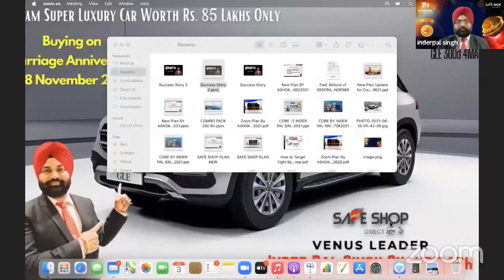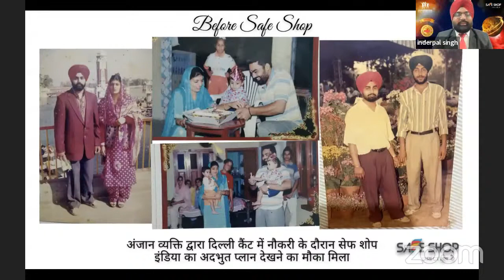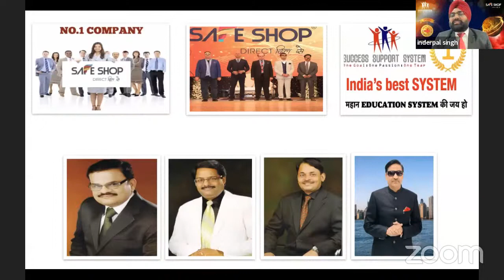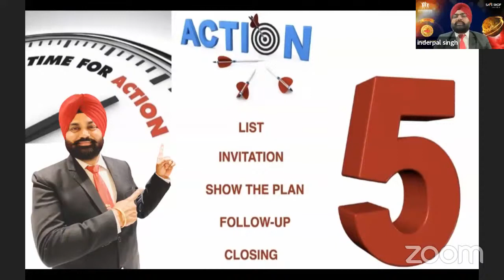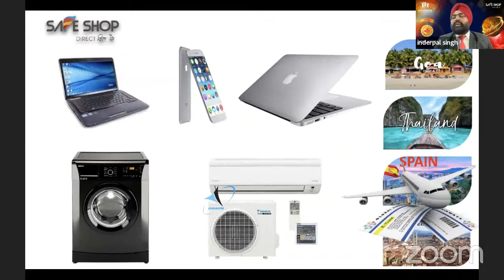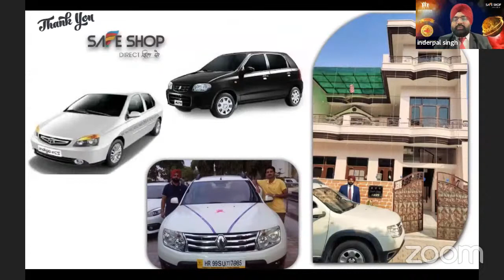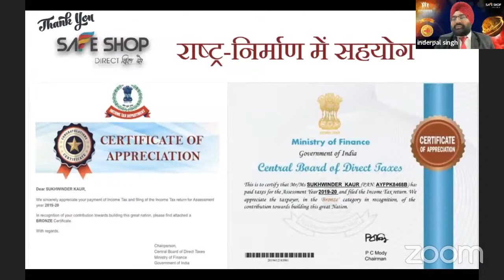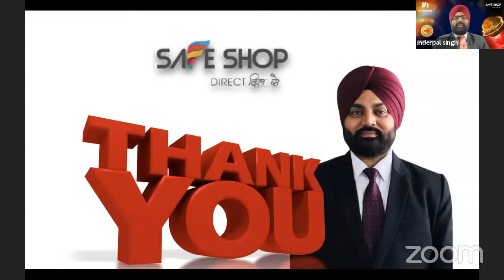SAFE SHOP || SUCCESS STORY - by Inderpal Singh ji